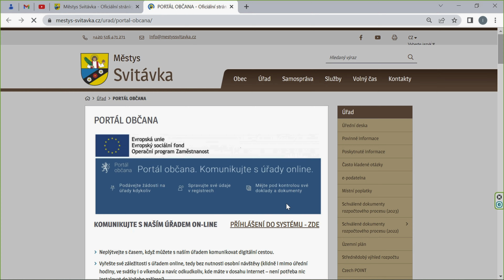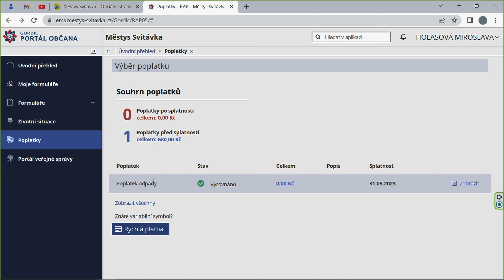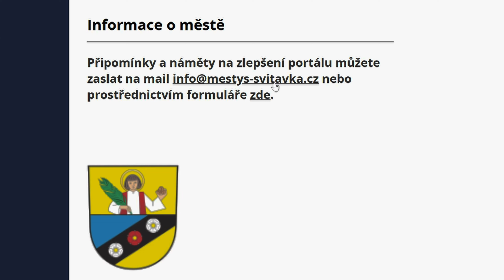Svitávka 2023 Portál občana